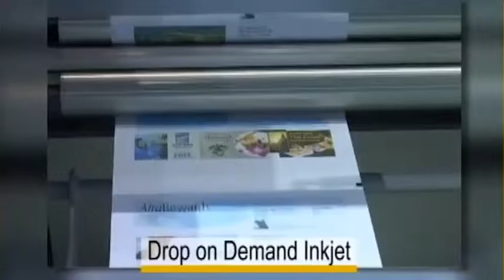2016 04 26 article kodak enterprise inkjet systems ultrastream production inkjet